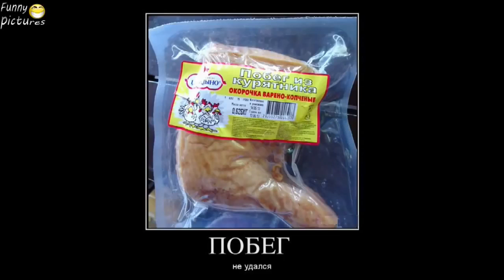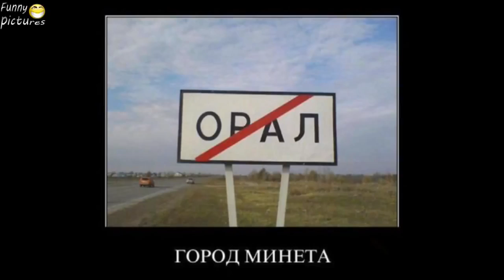ПРИКОЛЫ 2015 КАРТИНКИ ДЕМОТИВАТОР_KlgQclOAoKvEopEWbldnFJcpDAamMlUz